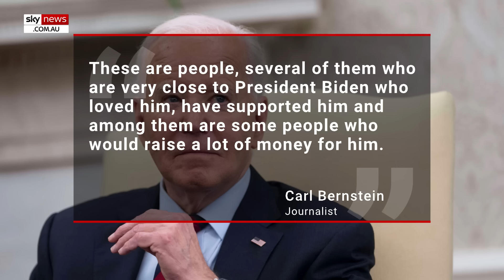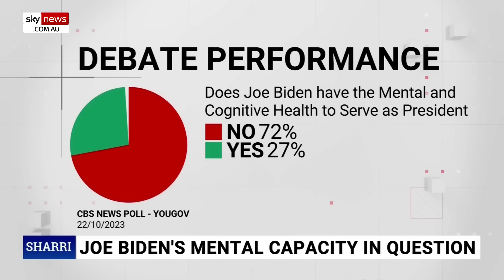Sources close to Joe Biden alarmed by 'increasing' cognitive decline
Sources close to US President Joe Biden have allegedly seen “15, 20 occasions” of the 81-year-old’s cognitive decline.

According to Fox News, these occasions echo the oldest-ever sitting president’s performance at Thursday’s presidential debate.

Journalist Carl Bernstein spoke to CNN host Anderson Cooper on Monday about Biden’s “horror show” debate performance.

“These are people, several of them who are very close to President Biden who loved him, have supported him and among them are some people who would raise a lot of money for him,” he said.

“And they are adamant that what we saw the other night, the Joe Biden we saw, is not an, a one-off, that there have been 15, 20 occasions in the last year and a half when the president has appeared somewhat as he did in that horror show that we witnessed.”

The 80-year-old spoke about President Biden’s recent address to the nation after the US Supreme Court immunity ruling.

Bernstein stated those who have seen the 46th president most often notice a “marked incidence of cognitive decline and physical infirmity”.